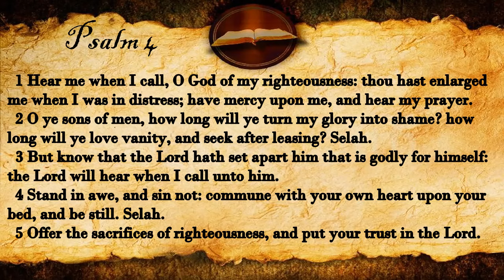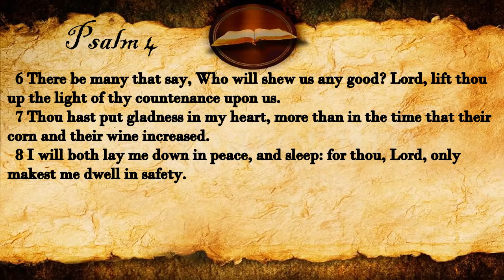Psalm 4 | KJV Audio (With Text)